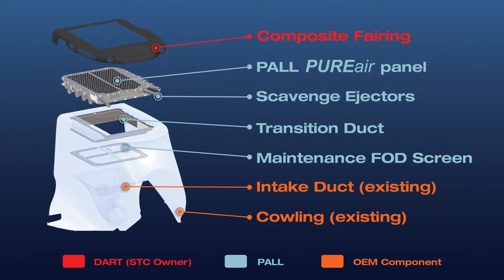PA100 PUREair System from Pall Aerospace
The PA100 PUREairSystem is a totally redesigned, re-engineered, and retested engine air protection system that takes the capabilities of its predecessors to the next level, featuring Pall’s latest PUREair vortex tube technology.